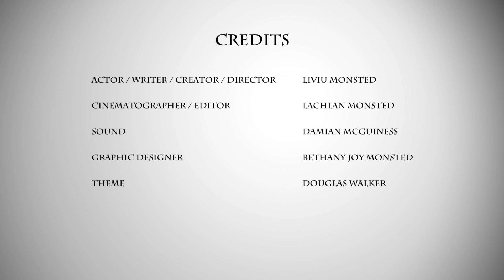Sam and Sammy ep 6: Kids These Days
Sam and Sammy discuss the youth and get all sentimental about their own upbringing.